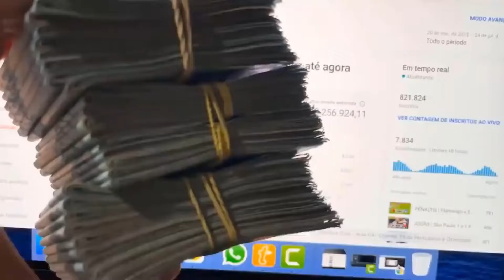ESSE E O INTERESSE DO PAULO GUEDES (BOULOS E FERRÉZ) CORTES PODCAST AQUI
BOULOS E FERRÉZ - Flow Podcast #511